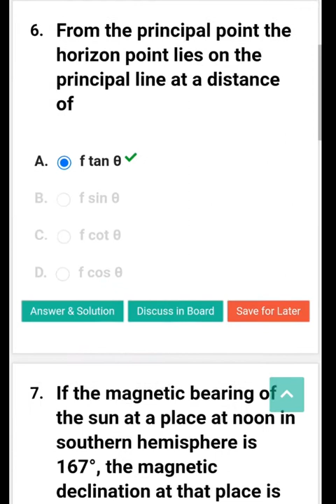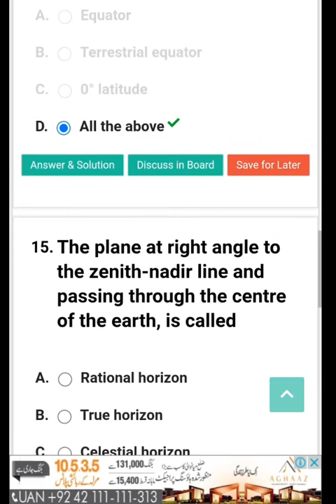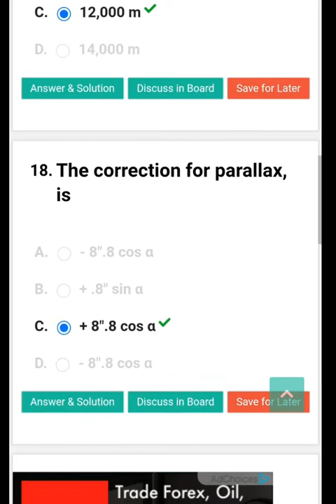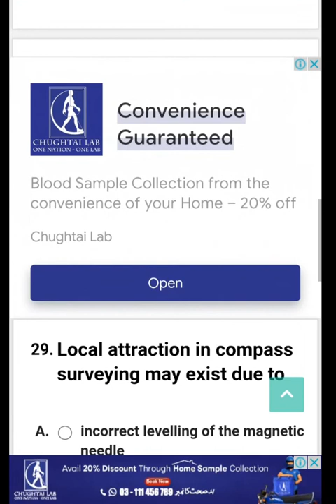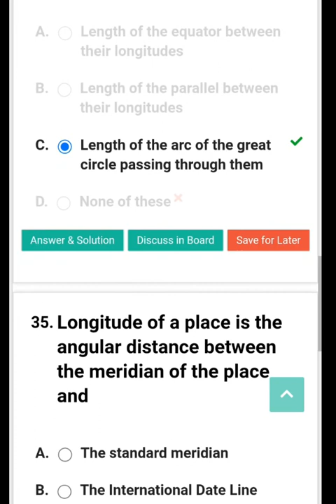Test preparation from Examveda website.